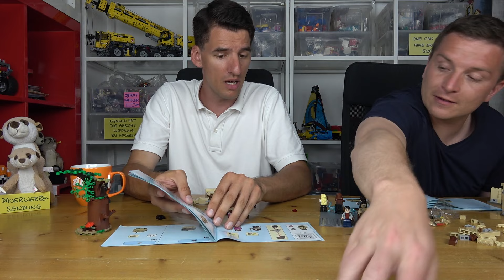Hey Aaron, erklär' dem Onkel bitte Harry Potter! LEGO® 75966 & 75967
Harry Potter - erschienen 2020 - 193 & 253 Teile

Diese Sets bei Amazon*:
Der Raum der Wünsche
Der Verbotene Wald

Laubestr. 26
60594 Frankfurt am Main